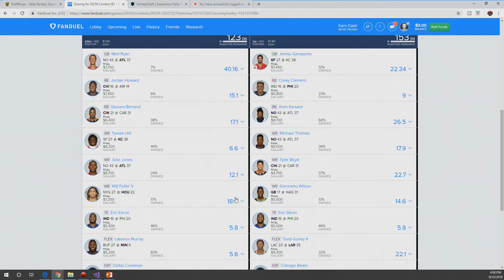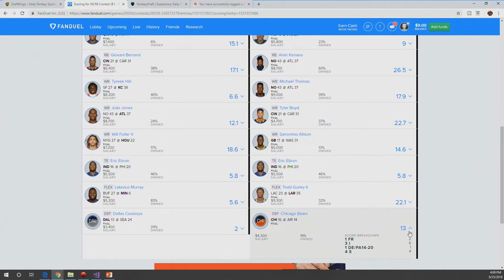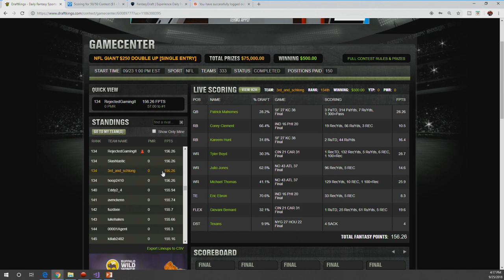NFL DFS - Week 3 Lineup Recap Video